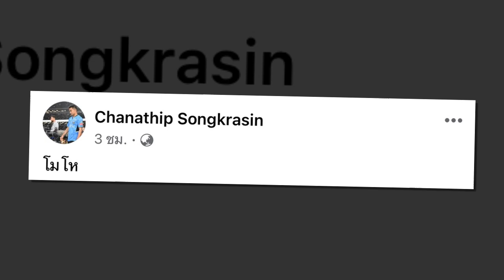บีจี ปทุมฯ - การท่าเรือ เปิดศึกนอกสนาม หวังคว้าตัว โจนาธาร เข็มดี ลุยไทยลีก